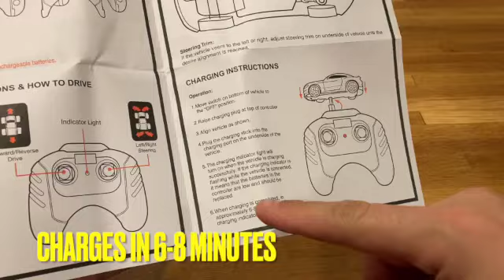Unboxing The Nano Racer Mini Corvette!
This Is A Fun Little Car! Is Cute And Small. Looks Cool. Has Nice LED Headlights! Just For $10 at Walmart.